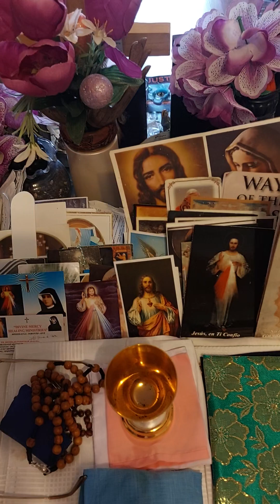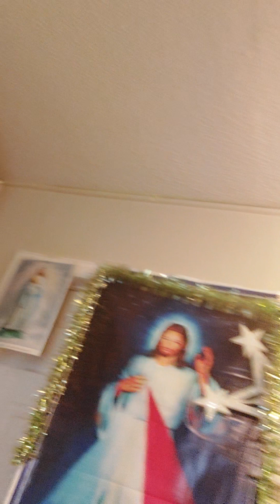CANCER, DEATH AND RESURRECTION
How can we  get  over CANCER AND OTHER  MORTAL DISEASES?
1PETER2:24; ISIAH 49
SIRACH CH 38 AND 41